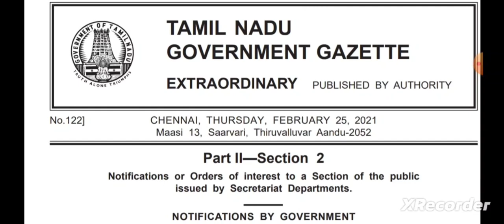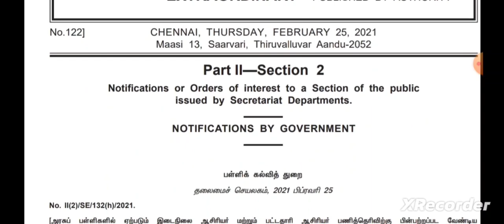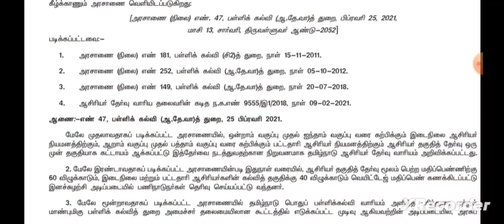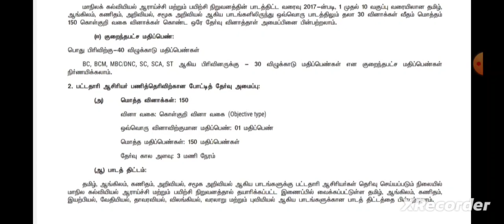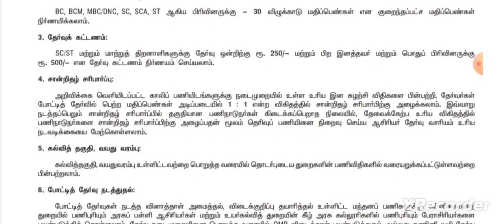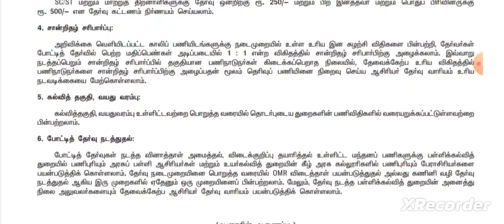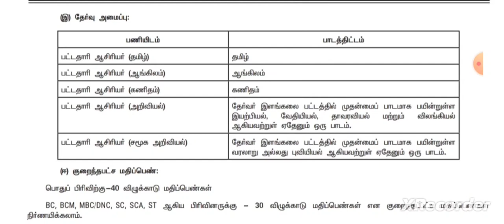TET நிரந்த பணி நியமனம்? 149